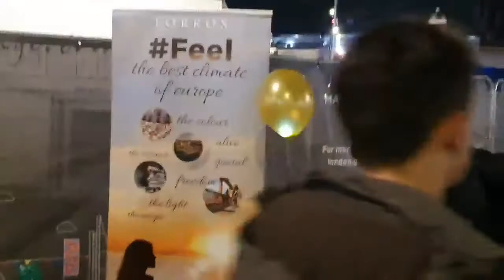DIRECTO AxarquiaPlus: Torrox lleva el Sol del municipio a Londres en la WTM